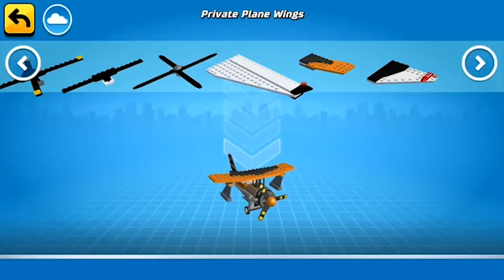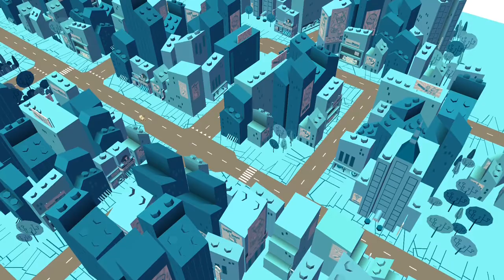Kids playground~玩具~toys~在家玩~親子~兒童~fun~遊戲~遊樂園~游乐场~開箱~游戏~游乐园~孩子們的遊樂場~otoro